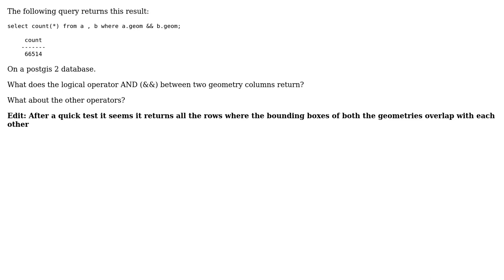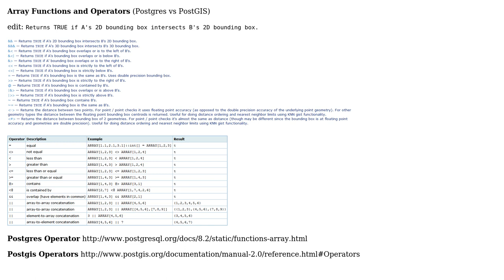GIS: Clarification of Logical Operators in a PostGIS Database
With thanks & praise to God, and with thanks to the many people who have made this project possible! | Content (except music & images) licensed under CC BY-SA | Music | Images & others | With thanks to user nickves user Mapperz user Fezter and the Stack Exchange Network Trademarks are property of their respective owners. You are responsible for your own actions.